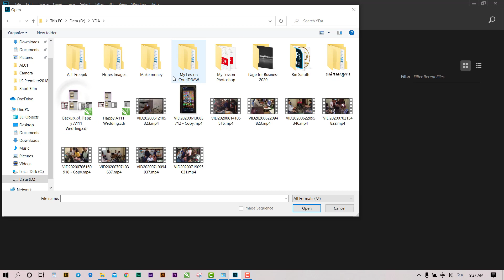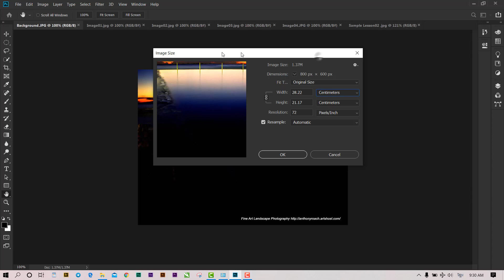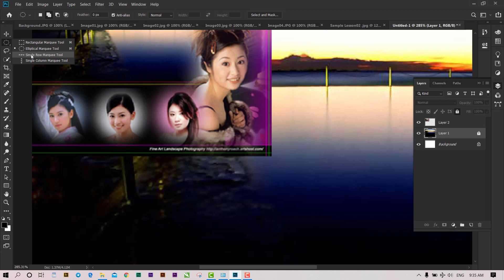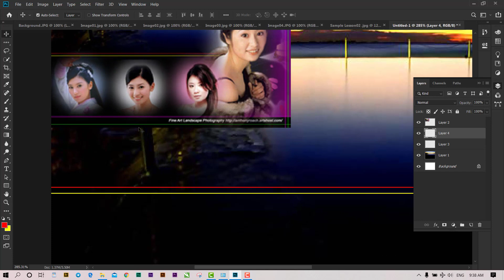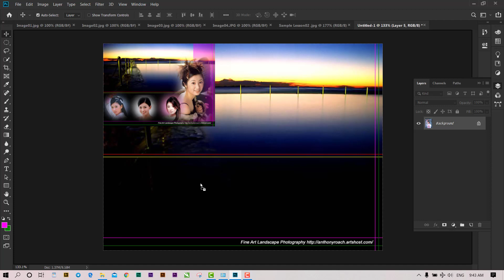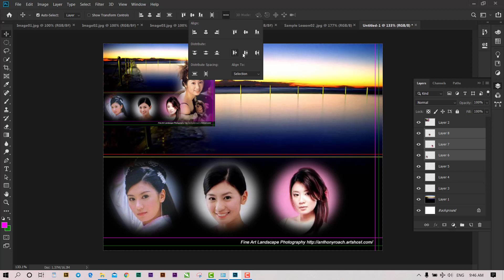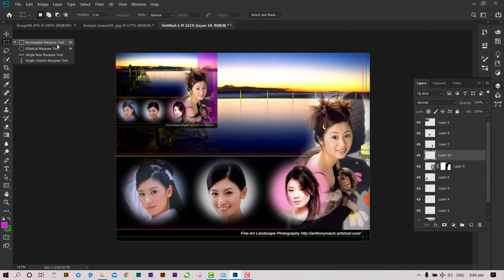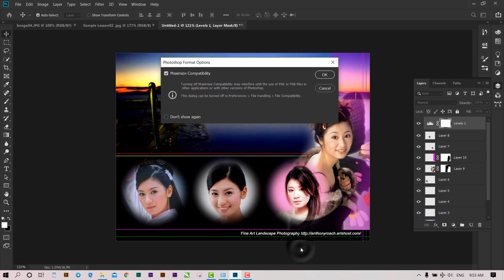lesson01 in photoshop cc 2019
Rin Sarath 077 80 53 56 / 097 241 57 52
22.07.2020